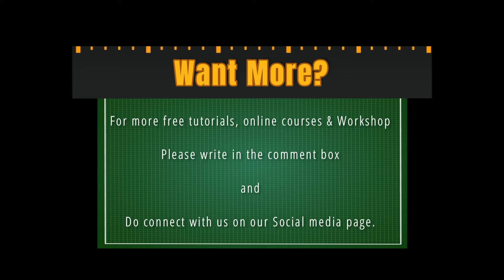How to make Birthday card - 22/DIY/Sunflower Decor DIY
**♥*♥*♥ for more free Cardmaking tutorials and Gifting Ideas : ♥*♥*♥**

Any Quieries?

Feel Free to write in a comment box